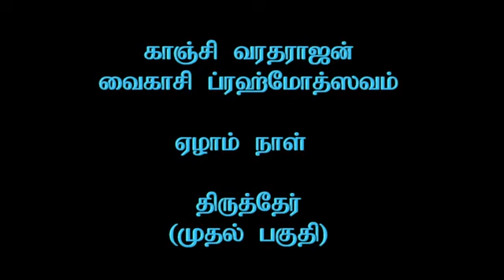🔴Live stream | Kanchi Varadarajan Brahmothsavam Day 07 Morning Thiruther